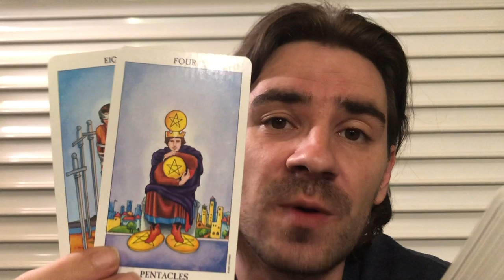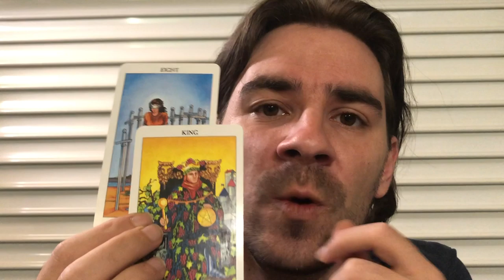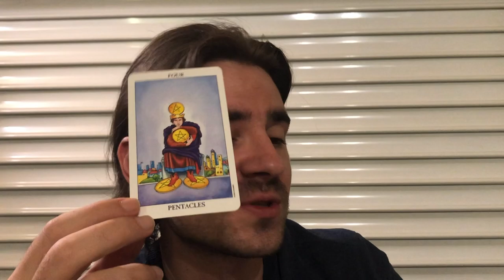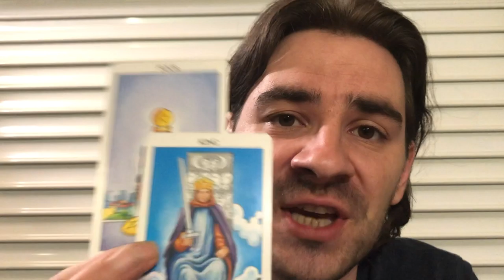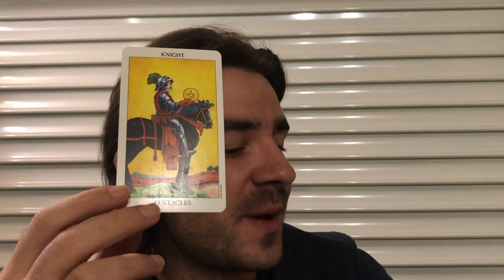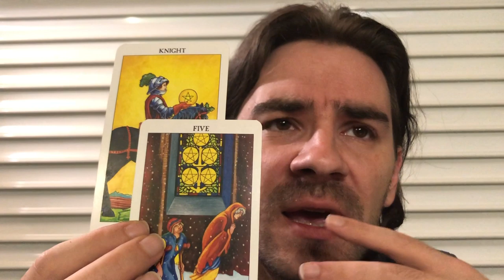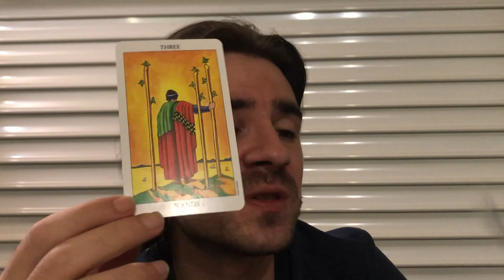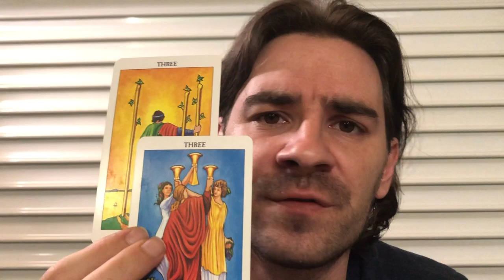AQUARIUS! 😍💕UR PERSON IS BY UR SIDE FOR BETTER OR FOR WORSE! LOYAL SOUL! October 7-13 2019 Tarot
AQUARIUS! 😍💕UR PERSON IS BY UR SIDE FOR BETTER OR FOR WORSE! LOYAL SOUL! October 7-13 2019 Tarot Personal Readings